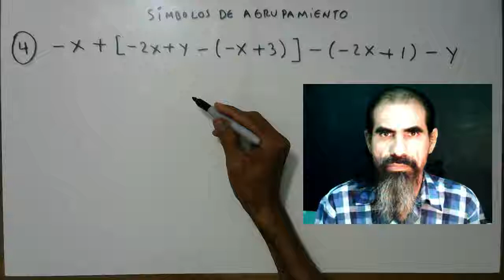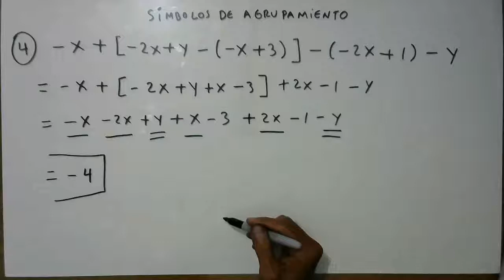simbolos de agrupamiento ejemplo 4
Simplificamos la siguiente expresión algebraica:   - x + [ - 2x + y - ( - x + 3 ) ] - ( - 2x + 1) - y   eliminando los símbolos de agrupamiento y luego reduciendo los términos semejantes.